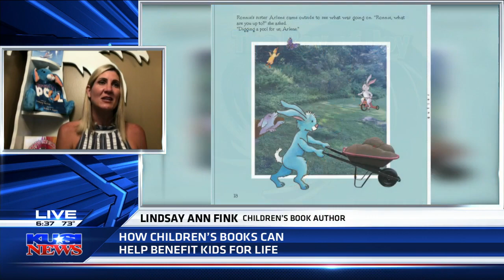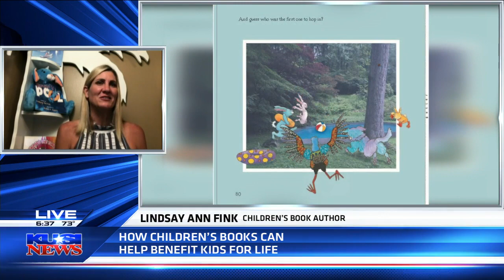How children's books can help benefit kids for life with Lindsay Ann Fink